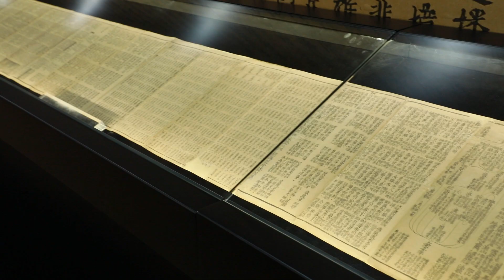東京中央拍賣香港2019春拍精選拍品巡禮 Tokyo Chuo Auction Hong Kong 2019 Spring Sale & Selected Sale Results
東京中央拍賣香港2019春拍創下驕人佳績，令人鼓舞。當中，1920年 紫票 福元昌號以港幣26,320,000成交膺「最貴普洱茶王」。東京中央為大家呈獻「東京中央拍賣香港2019春拍精選拍品巡禮」，讓大家能夠一睹當日創下新成交紀錄的一刻，以及其他精選拍品成交紀錄，並感謝大家的支持及參與。